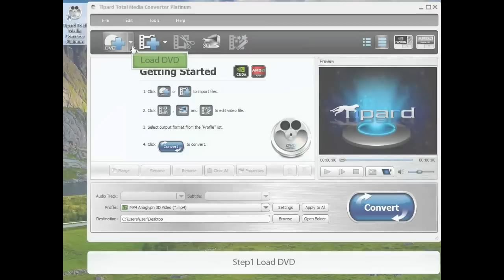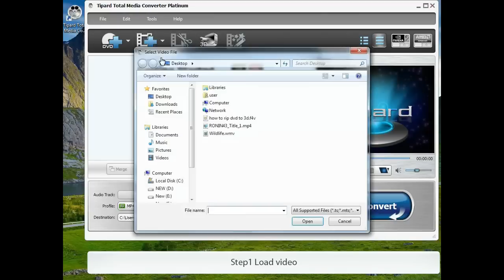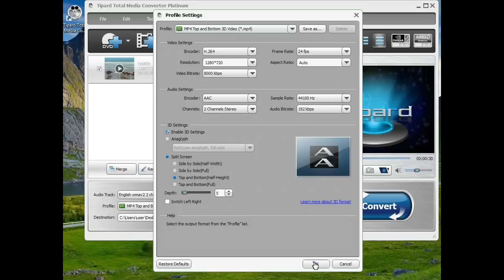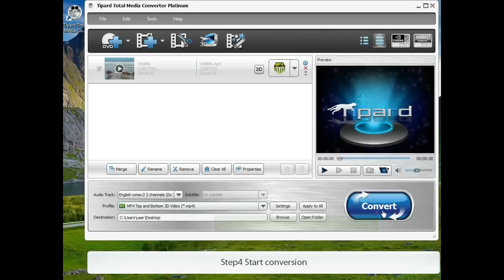2D to 3D Converter - Convert 2D DVD to 3D Movies and Convert 2D Video to 3D Video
This 2D to 3D Converter is a professional 3D Converter to help users to Rip 2D DVD to 3D videos and convert 2D movies to 3D format.